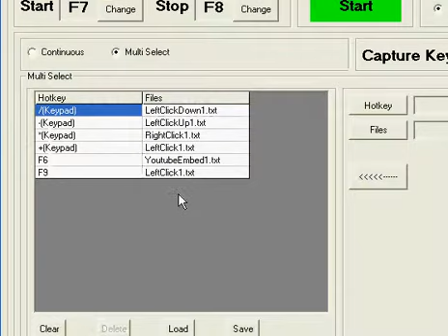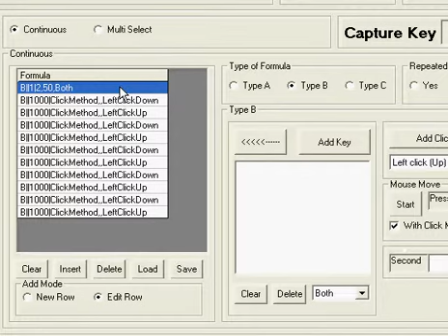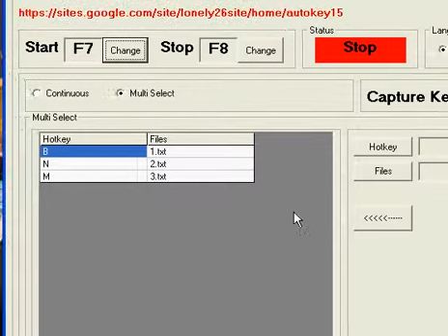Autokey15 With Pockie Defense Set Key